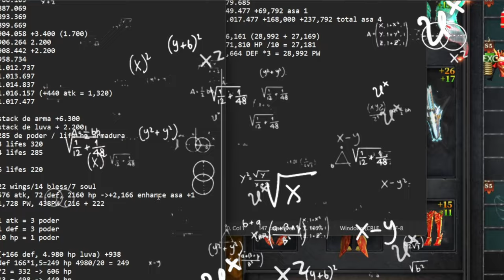Onde Investir Mais Recursos no Peak! Nem tudo Vale a Pena... | Mu Dragon Havoc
🔥 Seja Membro do Canal e Incentive meu trabalho!

00:00 Intro
00:20 O quê te dá poder?
04:24 Quais Stacks dão mais resultado?
06:51 Guardian é realmente importante?
07:38 Excellent Stats não influenciam
10:42 Quanto refinar os Equipamentos
13:50 Quais Asas Valem a Pena
17:47 Esforço x Resultados no Peak
23:21 Atingimos a meta!